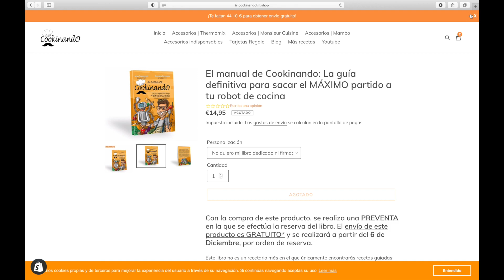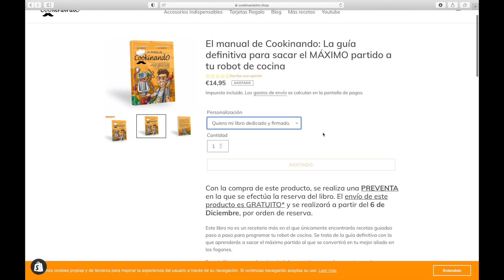🥔 PELADOR THERMOMIX vs CUCHILLO | ¿MERECE la pena el PELADOR para THERMOMIX?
¡Hola Cookitos! Hoy estamos de nuevo con nuestra Thermomix TM6 y el pelador. En el video del pelador se repetían muchos comentarios diciendo que se tardaba mucho menos haciéndolo a mano. Bueno pues hoy os voy a hacer esa prueba y vamos a comparar los resultados ☺️ No os lo perdáis porque es muy interesante.